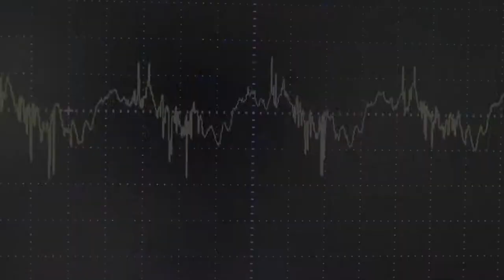Amplitude und Frequenz eines Generators - Experiment